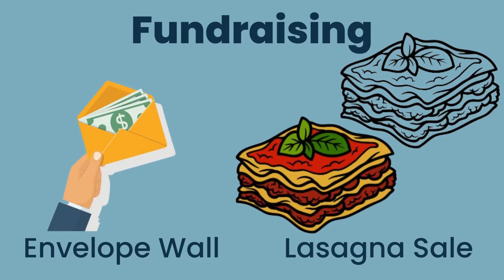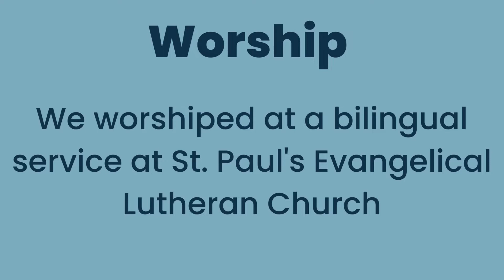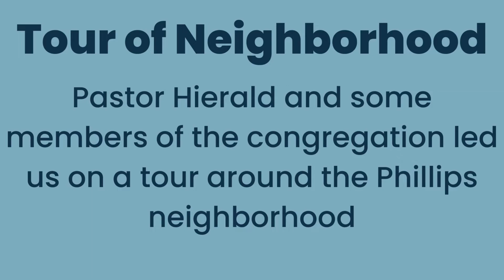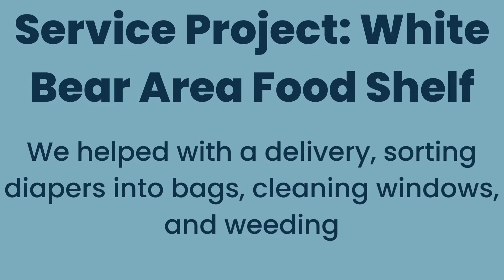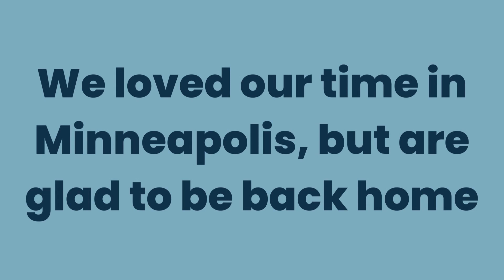Minneapolis Mission 2022 Highlight Video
Catch the sights of the Big City and see the work and lives impacted by our crew that spent six days serving in Minneapolis and witnessing God's Boundless Love.